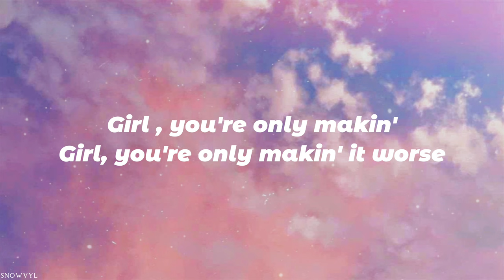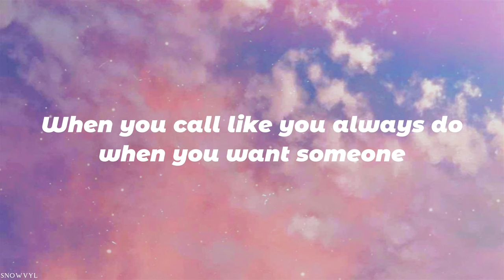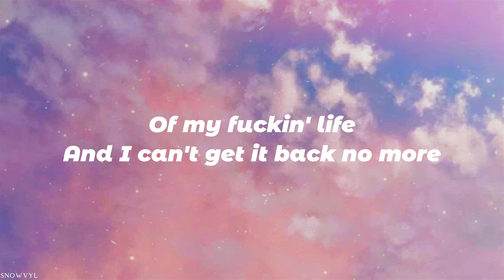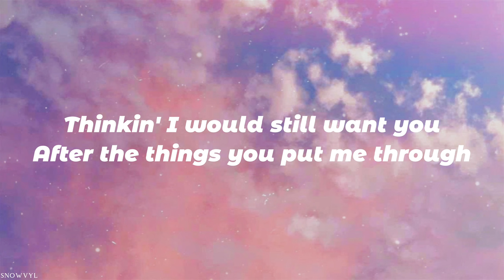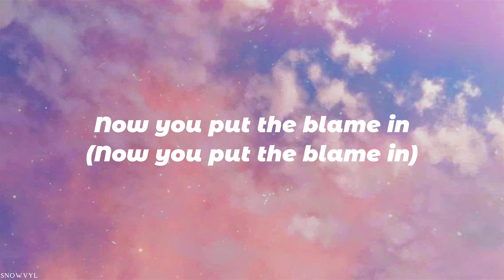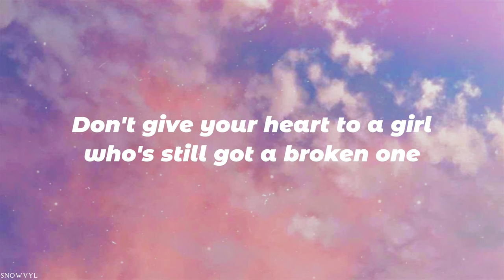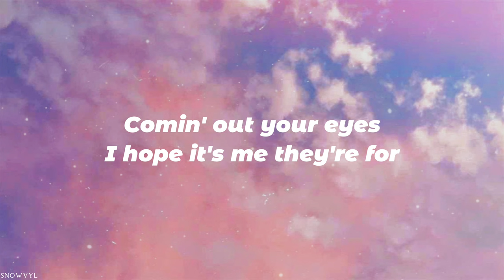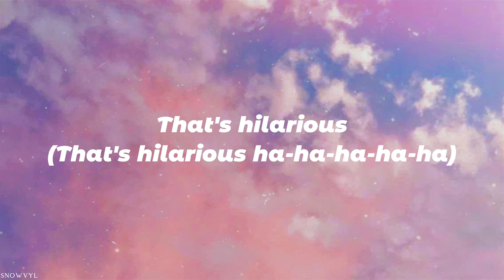Charlie Puth - That's Hilarious (Lyrics)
Charlie Puth - That's Hilarious

Official video -

Subscribes and like videos if you like